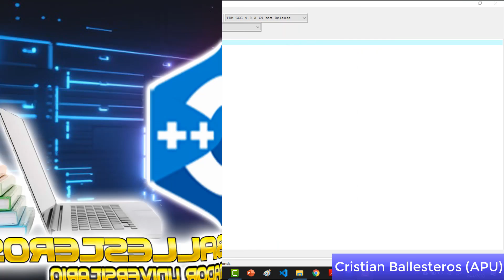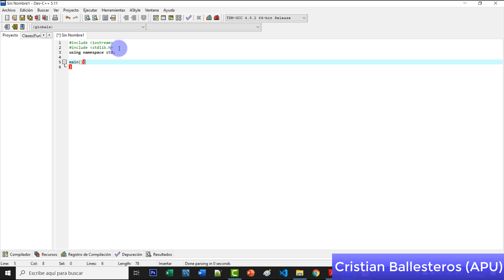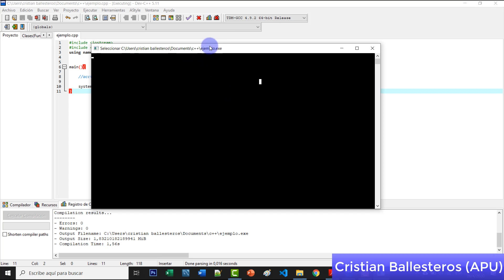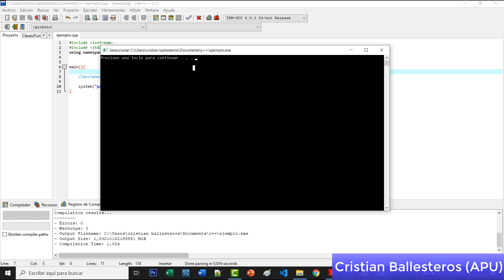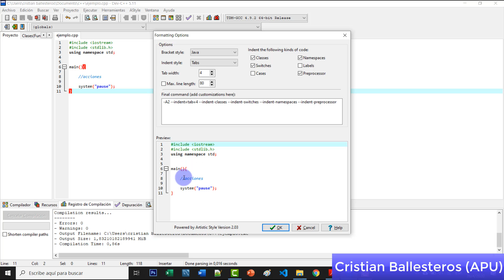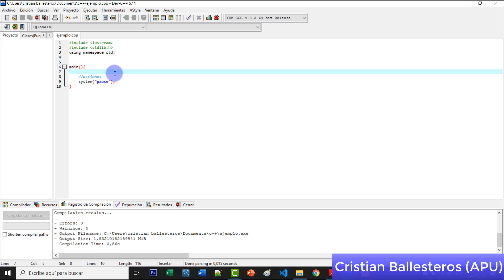estrutura de un programa simple en C++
2 estrutura de un programa simple en C++